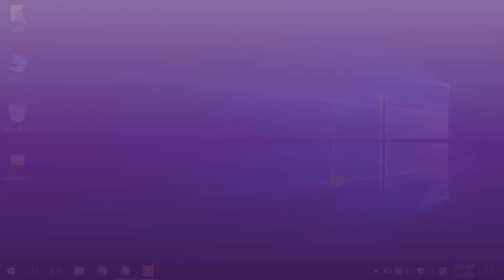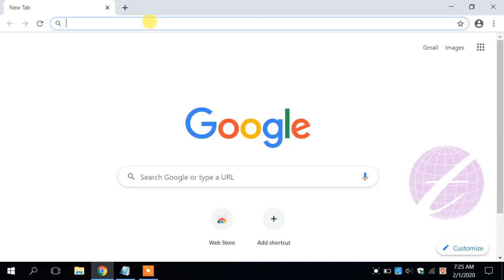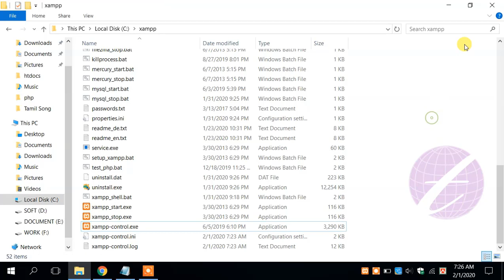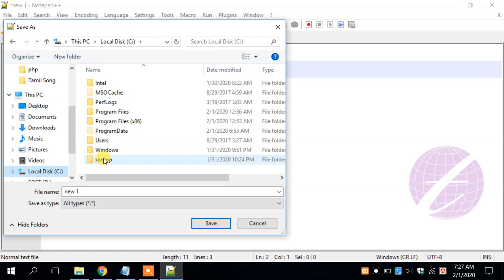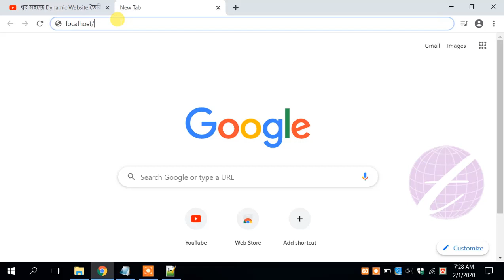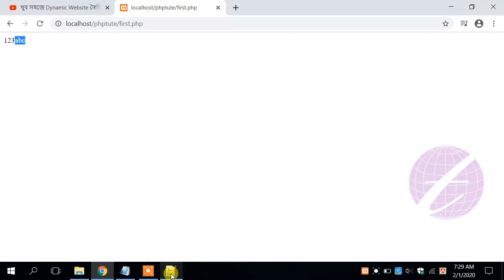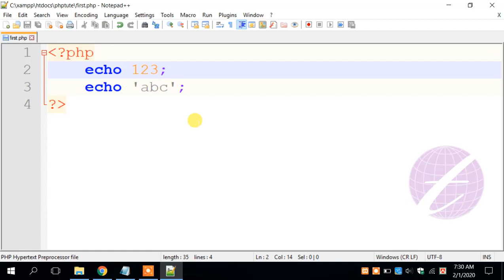How to Install XAMPP & Create php File in Xampp : PHP MySQL Tutorial Bangla - 1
The XAMPP is a useful software for working with PHP and MySQL. This is PHP MySQL Tutorial Bangla and after watching this tutorial you will know how to install XAMPP in your computer. You can also learn how to create a php file and run php in xampp. If you want to work with php you should need a server. The Apache is a HTTP server.  Apache & MySQL Database are include in XAMPP software.

এ পর্বে জানবেন আপনার কম্পিউটারকে লোকাল সার্ভারে কিভাবে রূপান্তর করবেন। php ফাইল তৈরি করবেন এবং সেই php ফাইল ব্রাউজারে কিভাবে রান করাবেন।